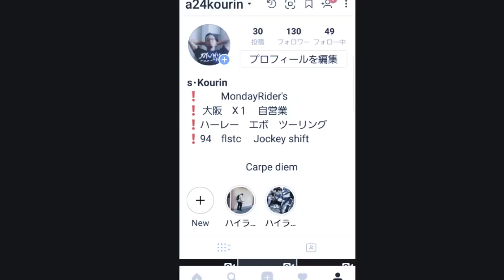sungaチャンネル鈴鹿④ 大丈夫なのあの男 ハーレーツーリング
思い出ツーリング 動画 時々一人パトロール